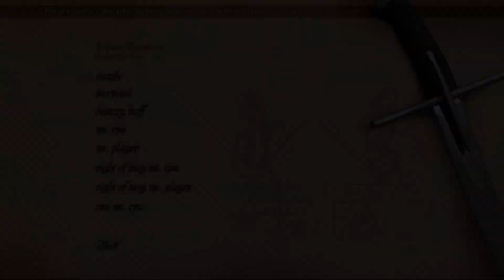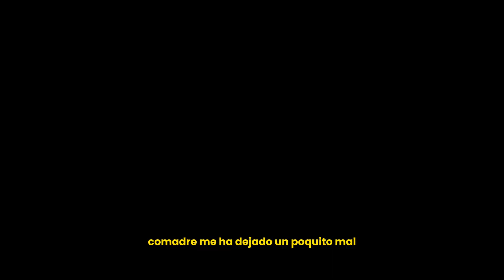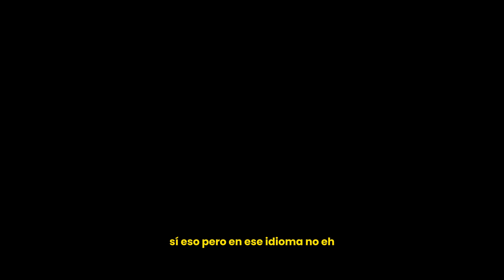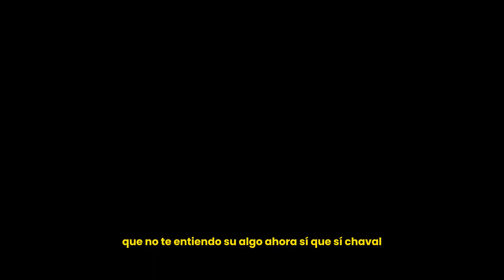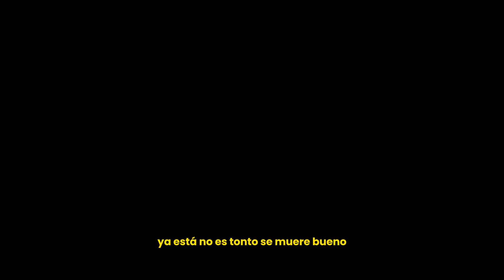El BOSS más DIFÍCIL del JUEGO | Hellish Quart #2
Se trata de Hellish Quart, un juego cuyo objetivo es ser lo más fiel posible a la lucha con espadas y la esgrima de la vida real. El juego aún está en desarrollo pero hasta ahora está siendo realmente genial.
Mi PC 💻:
 - RAM: 16GB
 - Gráfica: NVIDIA 2060 RTX
 - Procesador: AMD Ryzen 7 5800X3D 3.4GHz
 - Placa base: ASUS TUF GAMING B550-PLUS WIFI II